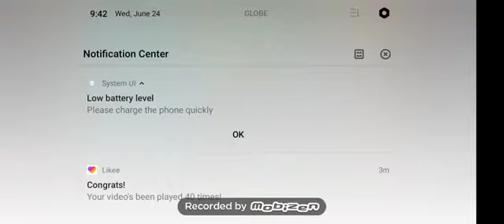Morning routine from the FUZZY FRIENDS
Hi guys today I did a night routine,if you guys wanted me to do more pls.just comment.Thank you!